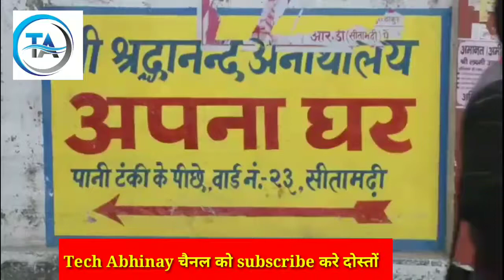DM ने अनाथालय मे मनाया नया साल।सीतामढ़ी का डीएम डॉ